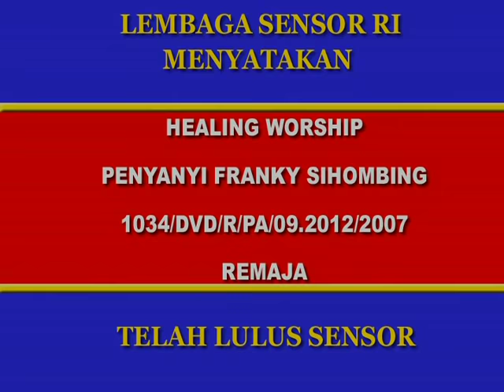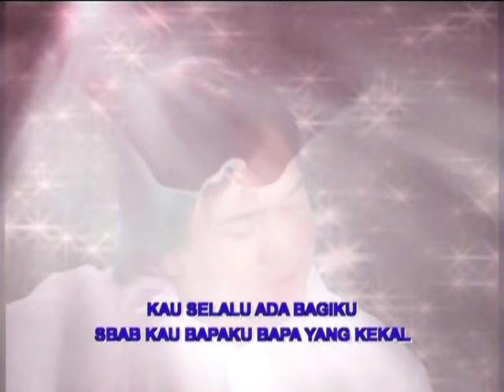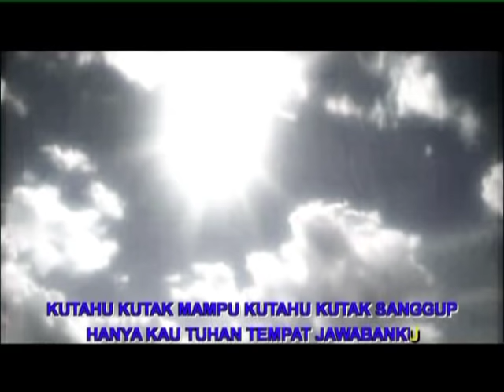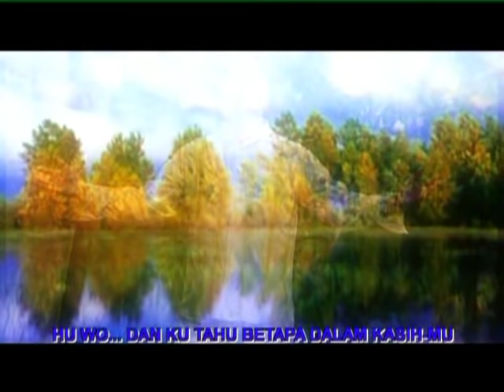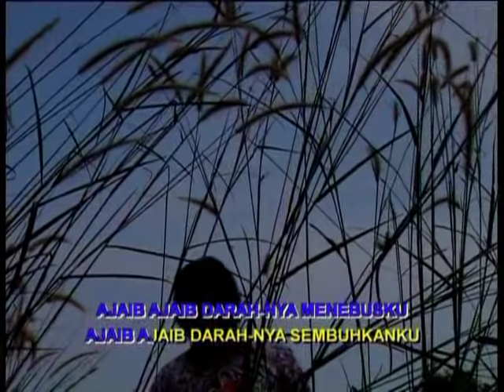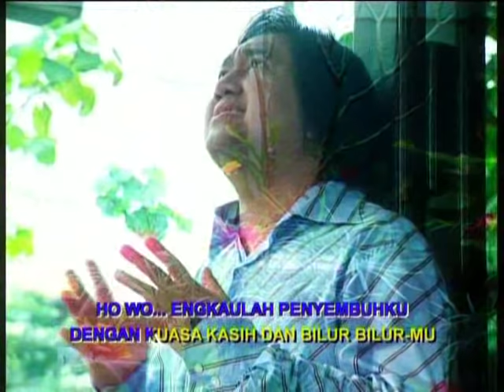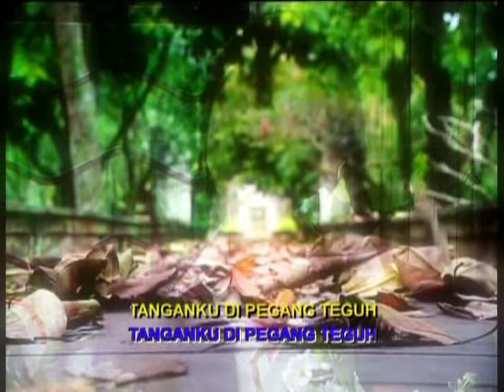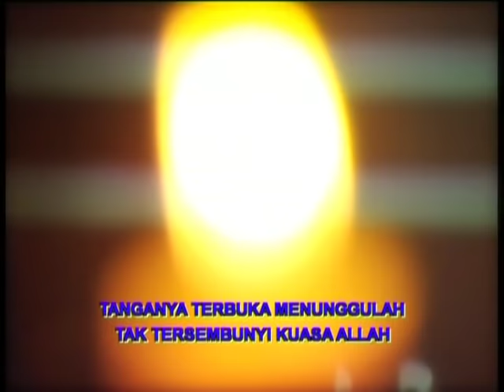Pujian Yang Menyembuhkan (Healing Worship Vol. 1) - Franky Sihombing (full album video)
1. BAPA YANG KEKAL
2. ENGKAULAH SEGALANYA/YOU ARE MY ALL IN ALL
3. KAU PENOLONGKU
4. JANJIMU SEPERTI FAJAR
5. S'MUA BAIK
6. DARAH YESUS AJAIB
7. SEMBUHKANKU
8. ENGKAU PENYEMBUHKU
9. TENANGLAH KINI HATIKU / AKU BERSERAH
10. TAK TERSEMBUNYI KUASA ALLAH